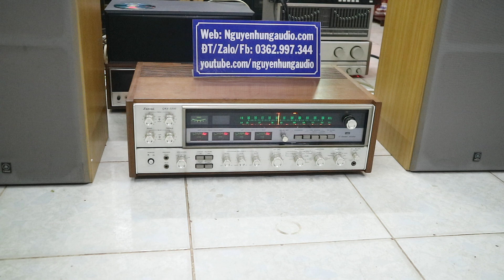chính thức test chất âm khủng long bạo chúa SANSUI QRX 5500,NẶNG 30KG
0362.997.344 gặp Nguyên Hùng Audio,Phan huy ích,gò vấp,tp hcm
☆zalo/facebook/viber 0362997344